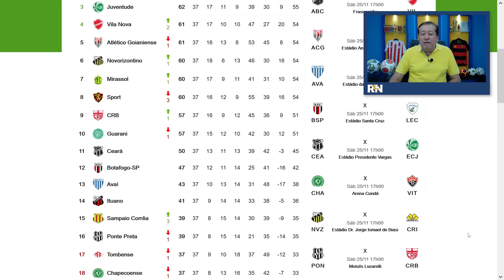OLHA O TAMANHO DA MUDANÇA DO ATAQUE DO SPORT! CÉSAR LUCENA SURPREENDE COM ESCALAÇÃO DO TIME!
SPORT VAI COM UM NOVO ATAQUE PARA ENFRENTAR O SAMPAIO CORRÊA NA ÚLTIMA RODADA DA SÉRIE B!